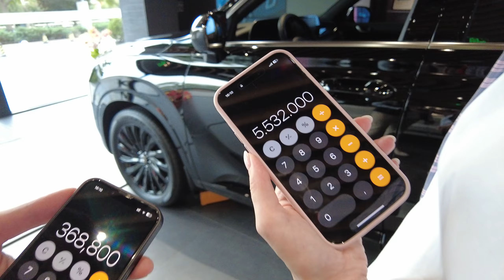Цена на новый Hyundai Palisade 2023 в салоне Пекина.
Дополнительные номера